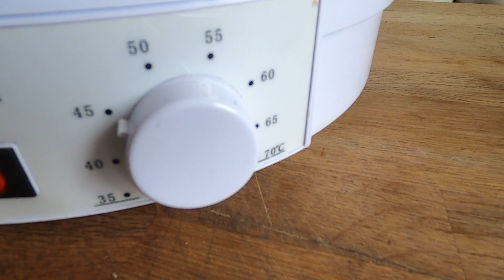OBRABIAM GRZYBKI I SZUKAM KOTKA